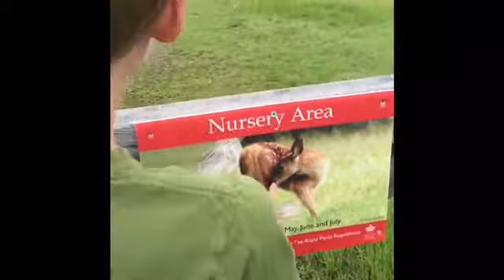OLI 5989 VS WILD!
Hope you like it make sure to watch Man vs wild as well.